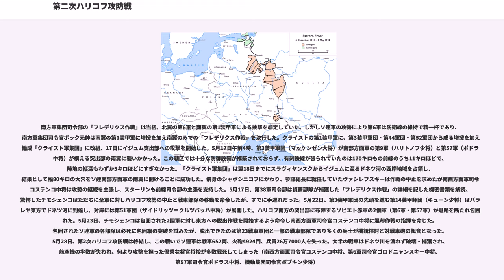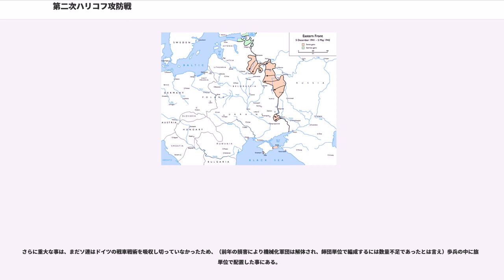第二次ハリコフ攻防戦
第二次ハリコフ攻防戦（だいにじハリコフこうぼうせん）は、1942年5月にウクライナの大都市ハリコフの周辺で行われた、ハリコフ奪還を目指すソ連軍と枢軸軍の戦いのこと。チモシェンコ攻勢あるいはバルベンコボ攻勢とも呼ばれる。

ドイツのモスクワへの攻勢（タイフーン作戦）を防ぎ、もはやドイツ軍に進撃の余力が無いと見るスターリンによって企図された攻勢の一つである。装備・熟練度とも痛手から立ち直っていないソ連軍が大敗、6月からのドイツ軍の南部戦線での攻勢（ブラウ作戦）で、序盤のソ連軍の一方的敗走を招く原因となった。

1941年11月時点での南部戦線は、ロストフでドイツ側が突出していた。ソ連はドン川に面し、カフカース方面に通じる要衝であるロストフに攻撃を加え、ドイツはタガンロクまで引き、ハリコフ・アルチョーモフスク・タガンロクに強固な陣地を敷いた。

これに対しアゾフ海へとドイツ軍を追い詰めるため、ソ連軍は1942年1月18日にハリコフ＝アルチョーモフスク間からドニエプル川目指して進撃を開始した（バルヴェンコヴォ・ロゾヴァーヤ作戦）。

だが、この作戦はドイツ軍の反撃で突出部（イジュム突出部、バルヴェンコヴォ突出部とも言う）を作るに留まり、以後クリミア以外の前線は雪解け季となり、1942年5月までドン川以西で膠着した。

1942年3月28日~30日にかけてクレムリンで春季~夏季の作戦方針を検討する戦略会議が開かれた。会議には参謀総長シャポシニコフ元帥、西方面軍司令官ジューコフ上級大将、参謀本部作戦部次長ヴァシレフスキー少将、南西方面軍司令官チモシェンコ元帥、南西方面軍参謀長バグラミヤン少将をはじめとする赤軍幹部が集結した。参謀総長シャポシニコフ元帥は積極的防御に徹して戦力の回復を図り、戦略予備を温存すべきだと主張した。それにたいしてチモシェンコは3月22日に提出した南西部での南方軍集団にたいする反攻作戦を再び主張した。チモシェンコはスタフカの戦略予備投入を求めたがモスクワへの再攻勢を恐れたスターリンは南西方面軍単独での作戦案を要求。4月10日、南西方面軍司令部はスタフカに南西方面軍の3個軍（第6軍・第21軍・第28軍）と1個機動集団を主力とする挟撃作戦で、ハリコフ市を奪回するという新たな計画案を提出した。スターリンはこの改訂された攻撃案を承認し、攻撃開始日は5月4日と定められた。反攻の主力となるのは、ハリコフ北東に展開する第28軍（リャブイシェフ中将）と、第21軍（ゴルドフ少将）であった。突出部の北翼に第6軍（ゴロドニャンスキー中将）、そして第6騎兵軍団（ノスコフ少将）と第7戦車旅団（ユルチェンコ大佐）の混成部隊であるボブキン少将率いる機動集団が南東からハリコフに迫る。第6軍と第28軍の中間に展開する第38軍（モスカレンコ少将）が、牽制作戦を行なう予定になっていた。作戦は5月12日に開始された。ドイツ側では、夏季攻勢計画ブラウ作戦が立案されていたが、その準備的作戦としてイジュム突出部を切り取ってしまう「フリデリクス作戦」が立案されていた。第6軍(パウルス装甲兵大将)が北から、第1装甲軍(クライスト上級大将)が南から、突出部の根元を挟撃するものである。

5月12日、ソ連第28軍を中心に、右翼の第21軍がドネツ川を越え、ハリコフ正面のドイツ第6軍左翼に攻撃を開始した。13日ドイツ第6軍は第3装甲師団と第23装甲師団を投入して反撃に転じ、ハリコフ正面への攻勢は15日には頓挫した。ドイツ第4航空艦隊の攻撃によりソ連軍は兵站を叩かれ戦力移動を大幅に制限されていった。ソ連軍の攻勢が停滞するなかボブキン機動集団の進撃はめざましく、ドイツ第8軍団を突破してクラスノグラードを攻撃し、さらにポルタヴァの南方軍集団司令部を脅かした。5月15日、南西方面軍司令部はボブキン機動集団の活躍によりハリコフ地区のドイツ軍は粉砕されたと報告したが、ドイツ軍はすでに迅速に増援を展開し反撃を開始していた。

南方軍集団司令部の「フレデリクス作戦」は当初、北翼の第6軍と南翼の第1装甲軍による挟撃を想定していた。しかしソ連軍の攻勢により第6軍は防衛線の維持で精一杯であり、南方軍集団司令官ボック元帥は南翼の第1装甲軍に増援を加え南翼のみでの「フレデリクス作戦」を決行した。クライストの第1装甲軍に、第3装甲軍団・第44軍団・第52軍団から成る増援を加...